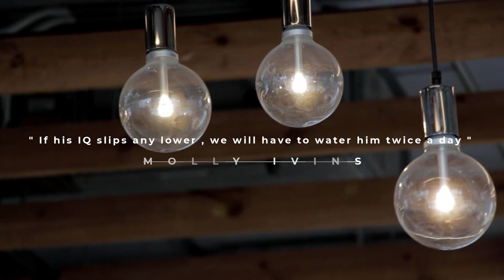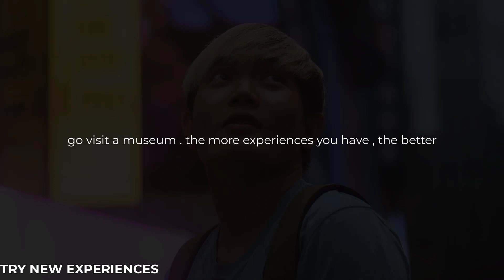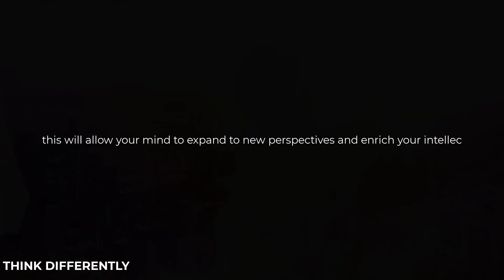How To Raise Your IQ ( Intellect ) ?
intelligence quotient is a well known intelligence measuring tool . it is highly valued because it gives a good estimate of the power of intellect of human beings .
a few years ago , we thought that we were born with a set level of intelligence , but today's studies and research have shown that the human brain can change its capacity if we follow a few habits .

number 1 , exercise .
a study made by the national institute of health concluded that , cardiovascular fitness is associated with better cognitive scores . physical exercise will promote the flow of oxygene to your brain which will support your brain functionning .

number 2 , eat better .
there is a strong relation between what you eat and the healthy functionning of your brain. if you are considering increasing your intellectual level , look at your nutritional choices and the food you consume .

number 3 , learn new skills .
learning new skills will make your brain grow, for example , learning a new language will expand your mind to a new set of complex rules , such as grammar, and as a consequence your hippocampus will grow .
number 4 , try new experiences .
when you repeat the same thing everyday , your brain goes on autopilot , it's not active nor creative . but when your try new experiences , you expand your mind to new perspectives , you revive your brain to new challenges , and to new data to process . so instead of sitting in front of the TV tonight like always you do  , go visit a museum . the more experiences you have , the better .

number 5 , think and do things differently .
when you get used to do the same thing the same way , your brain also goes into auto-mode , it is shut down. but when you try things differently and live outside your confort zone , your brain is alert , it forms new conncetions and new pathways to adapt to your new habits and actions . this will allow your mind to expand to new perspectives and enrich your intellect .

number 6 , play mind games .
memory and mind games will improve both your memory and reasoning , also they are so much fun , so you can enjoy yourself . involve games like sudoku and crossword puzzles in your to do list and enjoy yourself .

and in the end , IQ is not completely reliable , the numbers don't show all the aspects of a person's intelligence . but if you want to sharpen your mind and improve your intetellectual level , please follow the tips already mentioned .